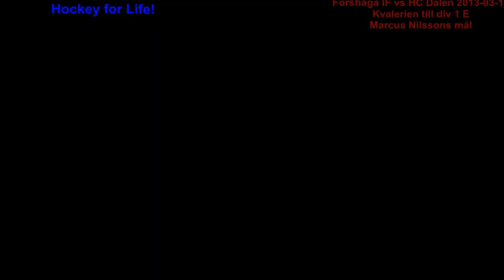Forshaga IF's Marcus Nilsson scored to 1-0!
Forshaga IF's capten Marcus Nilsson scored to 1-0! The game against HC Dalen 3/17 2013. An amazing game with a lot of excitement!